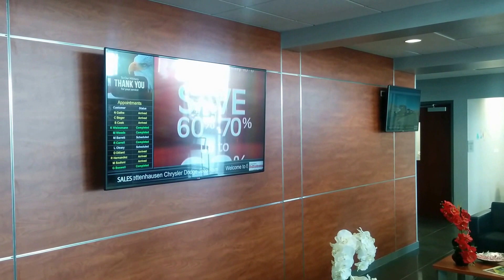Customer Lounge TV with updated Appointment Status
Automatically updated appointment status directly from the DMS with updated marketing while watching live tv -- only from the digital dealership system. Customer lounge tv. Service appointments, Live TV.